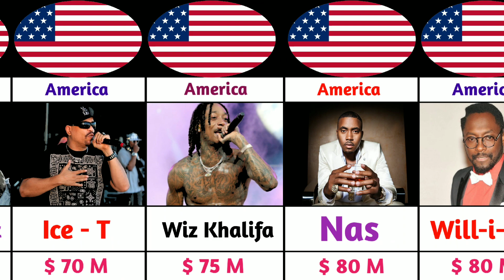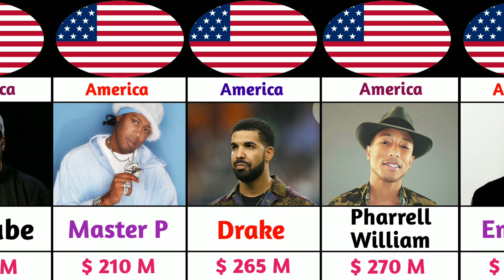Richest Rappers In The World 2023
Richest Rappers In The World 2023 | Richest Rappers

In this video, we have shared Top 35 Richest Rappers In The World 2023

1.Jay - Z
2.Kanye West
3.Sean Combs
4.Dr.Dre
5.Eminem
6.Pharrell Williams
7.Drake
8.Master P
9.Ice Cube
10.Lil Wayne
11.Snoop Dogg
12.Birdman
13.Mike D
14.Kendrick Lamar
15.Queen Latifah
16.Will-i-am
17.Nas
18.Wiz Khalifa
19.Ice - T
20.Travid Scott
21.J.Cile
22.T.I.
23.Rick Ross
24.Missy Elliott
25.50 Cent
26.Darryl McDaniels
27.Daddy Yankee
28.Post Malone
29.Common
30.André 3000
31.Nelly
32.Nick Cannon
33.Bad Bunny
34.Cardi B
35.Chance The Rapper